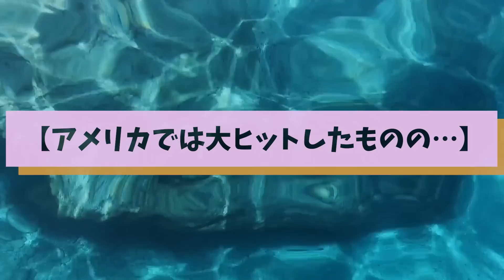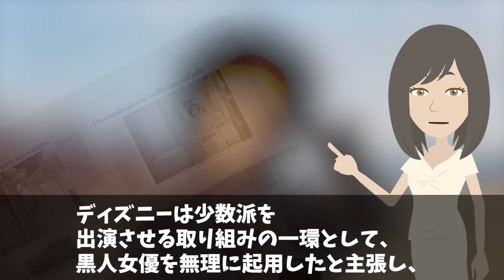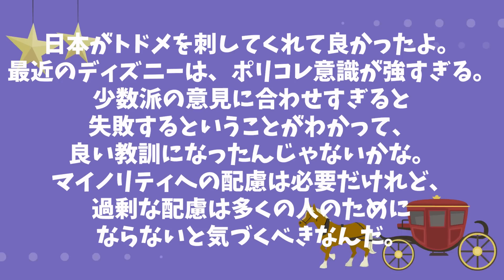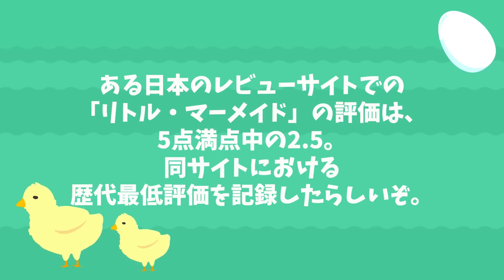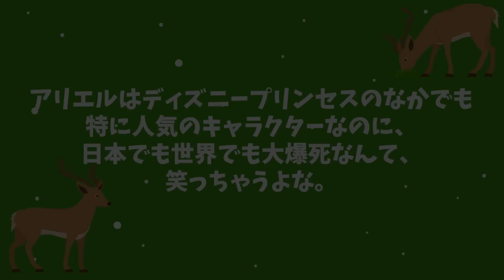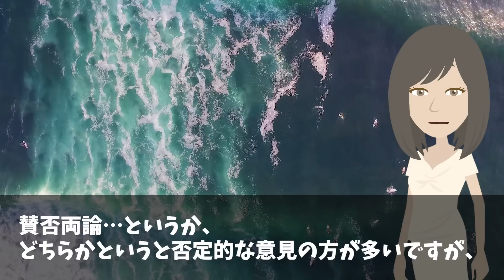【海外の反応】「日本がポリコレにトドメを刺した！」ディズニー映画が全米特大ヒット！世界は大爆死w【日本のあれこれ】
【海外の反応】「日本のせいでジャケットのボタンが閉まらんw」ハリウッド映画監督が来日し、はしゃぎ過ぎてしまうw【日本のあれこれ】

【海外の反応】「ハリウッド超えも時間の問題…」オーストラリアのテレビ局がアニメの成長速度に絶句w日本アニメがアフリカでも大ブームw【日本のあれこれ】

【海外の反応】「あんなに大人気なアニメを日本は相手にもしてくれないw」世界的にヒットしたのに日本だけコケた作品に海外が驚愕！【日本のあれこれ】

■フリー素材